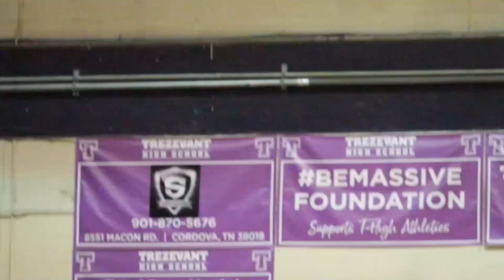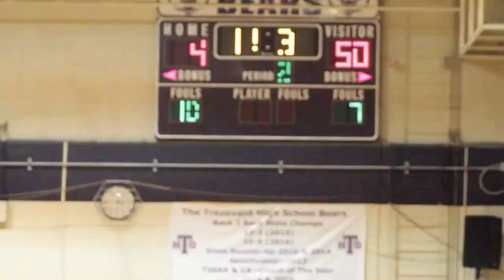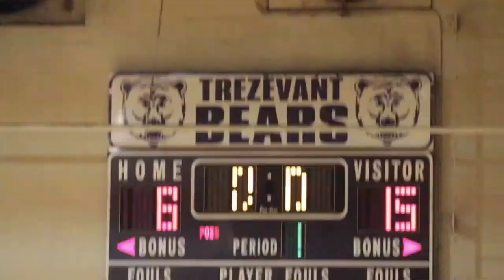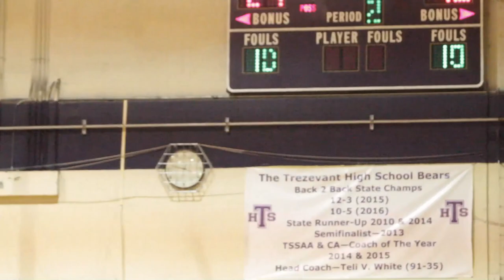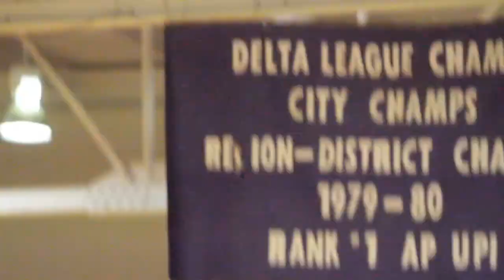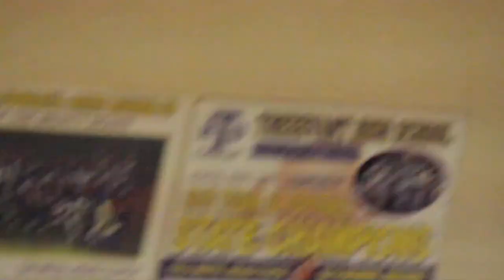2021 22 TSSAA Basketball Millington @ Trezevant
NEW MUSIC BY: Chad Blunt
GIRLS BASKETBALL: Millington 68, Trezevant 13
MEMPHIS — Hugs and handshakes were just par for the course Nov. 15 when Jason Nichols returned to his old stomping grounds.
Now the head coach of the Millington Lady Trojans, Nichols sharpened his athletic future in the performance facilities of Trezevant High School. Highly anticipating his return, those still associated with the purple and gold gave Nichols some good-natured trash talk about his Lady Trojans taking on their Lady Bears.
As the 2021-22 season opening tipoff approached, the smiles, well-wishes and warm greetings disappeared. It was time for Nichols to unleash his quartet of guards Micaiah Halliburton, Jontavia Bonner, Kayla Dotson and Keria McGhee on the Lady Bears.
With a steady rotation in the middle, Millington dominated the contest to prevail 68-13.
“It was great, truly great,” Nichols said of his homecoming. “We've got the Wall of Fame that I am a part of. It's just amazing. I have to give all praise to God. Now I am a second year head coach and I get an opportunity to come back to my alma mater and my girls play.

BOYS BASKETBALL: Millington 81, Trezevant 53
MEMPHIS — Several autumn days in the Memphis area feature mild temperatures during the day.
Despite that trend, in recent years the Millington Trojan Basketball team has suffered from the “Snowball Effect.” Under the guidance of Head Coach Jewell Gates the Trojans have taken a lead or kept a game close. Then the opposition would slowly build up momentum and pull away for the victory.
On Nov. 15, Millington opened up the 2021-22 season on the road in the Trezevant Gymnasium taking on the host Bears. It was the Trojans' turn to quietly and efficiently make their opponent tap out. Millington made the Trezevant Bears submit to an 81-53 decision.
“When we put 32 solid minutes together I know we can give a good 25ish of good minutes,” Gates said. “But then we'll have that 6, 7 or 8 bad minutes like we had here tonight. It wasn't as prolonged tonight as it has been in the past. But if we can shorten those even more, give a good solid 27 or 28 solid minutes we'll be a tough team.”
The Trojans started to establish their toughness in the first 8 minutes taking a double-digit lead at 15-5 when Greg Johnson scored on a layup and Blake Garner made a basket at the rim. Millington was ahead 15-8 after the first quarter.